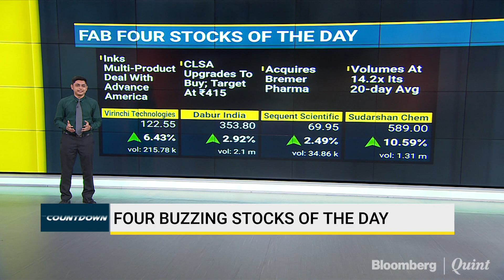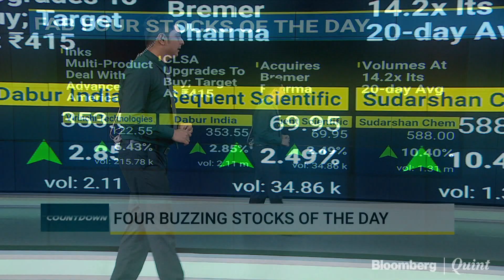Fab 4: 18 April 2018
BloombergQuint's Yash Upadhyaya gets you the 4 buzzing stocks in trade today.